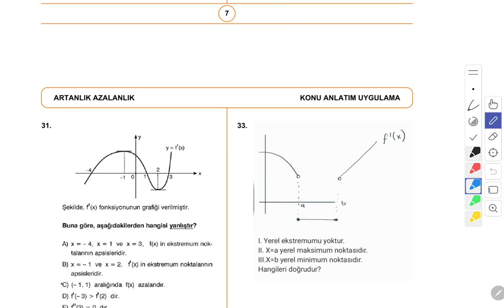TÜREV EKSTREMUM ARTAN AZALANLIK-3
veya vivakitap.net
TÜREV EKSTREMUM VE ARTAN AZALANLIĞA DAİR SON VİDEODA SORULAR ÇÖZMEYE DEVAM EDİYORUZ.
Pdf